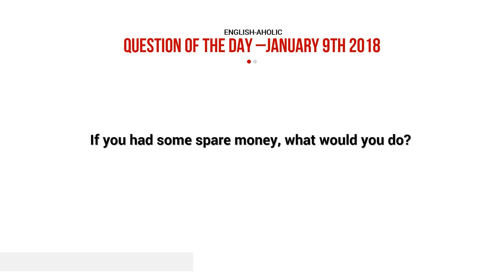Question of the Day - If you had some spare money what would you do?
If you had some spare money, what would you do? How would you answer this question? Listen to my response and write your own response.

Note: My website is new, so its limited in content.